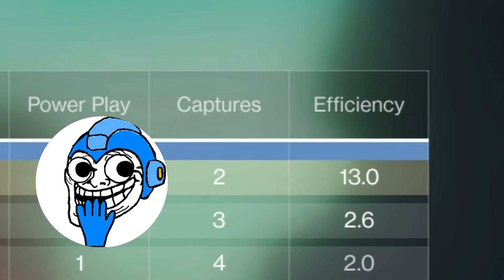When a Rockman Fan plays Destiny 2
Song name:CODE CRUSH [Rockman X7 - Opening Theme] by  Rina Aiuchi